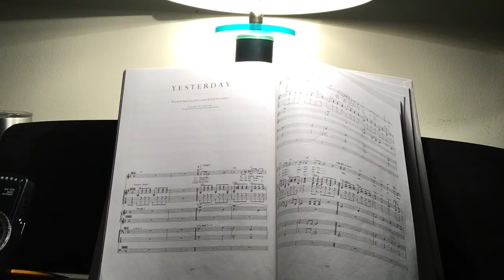Yesterday (Audio only)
Instrumental without vocal